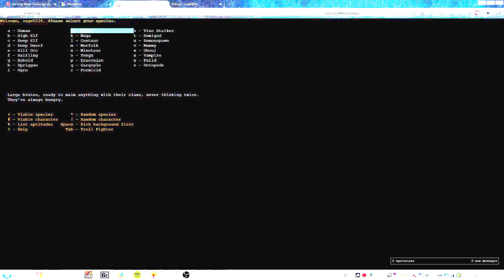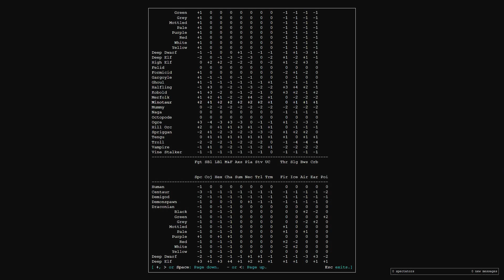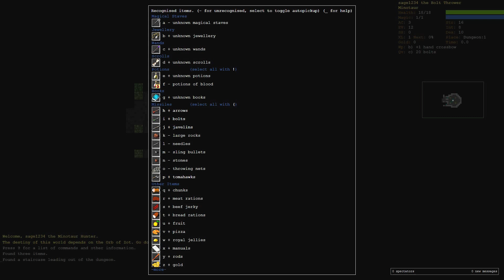Random DCSS character Minotaur Hunter Part 1 of 2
I thought I would try a random DCSS character and wound up with a Minotaur Hunter with a hand crossbow.

Video is completely silent, add your own sound track.